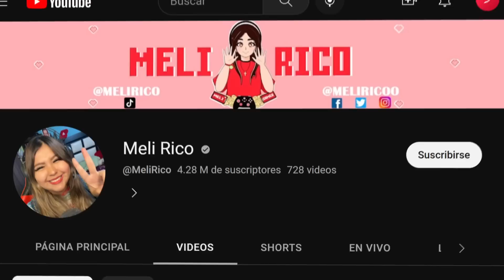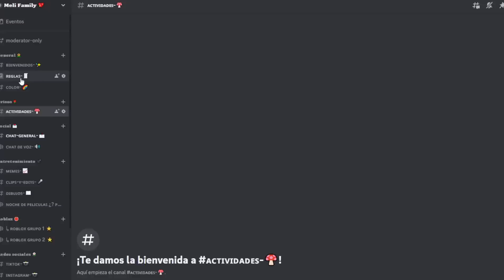Somos CAZAFANTASMAS @RBplaying -Meli Rico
El día de hoy Meli la gamer y RB Playing estarán cazando fantasmas en Phasmophobia